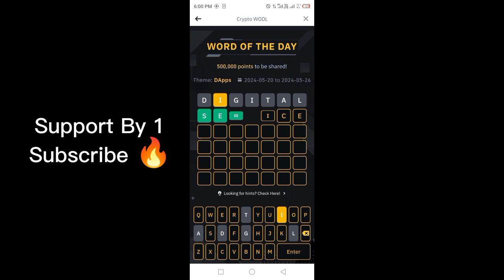Binance Word of the day today | Binance Crypto theme dapps wotd answer WODL answer 22 May 2024